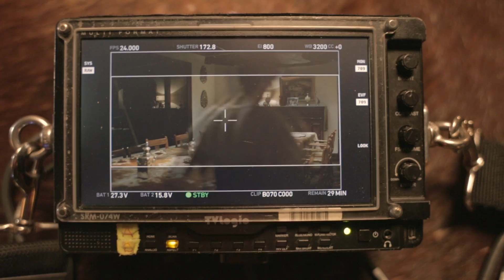LA QUIETUD | Making of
Making of exclusivo de LA QUIETUD, la nueva película de PabloTrapero protagonizada por MartinaGusman BéréniceBejo EdgarRamirez JoaquinFurriel y GracielaBorges que llega a los cines argentinos el 30 DE AGOSTO.